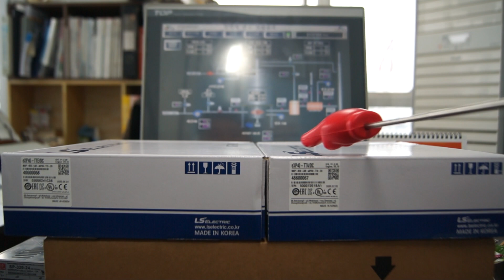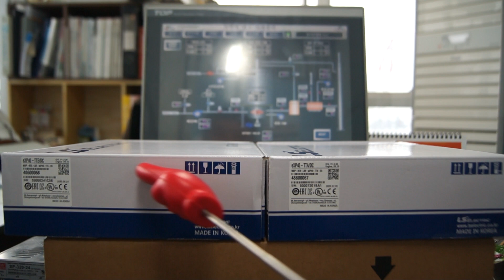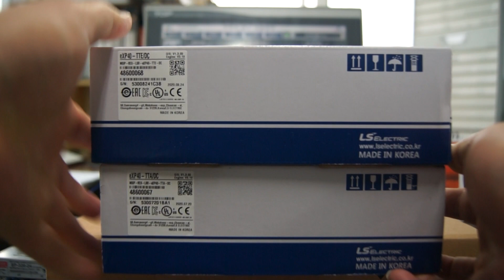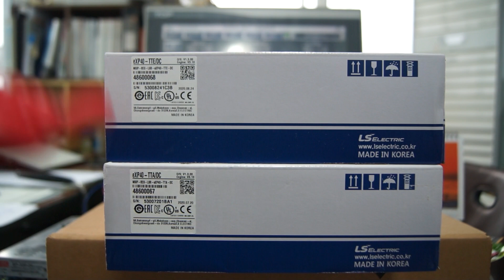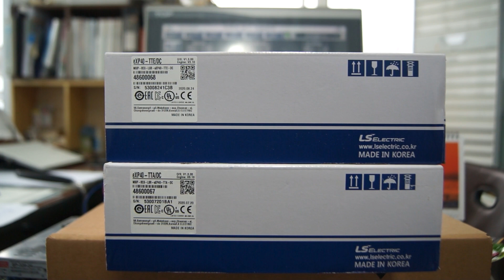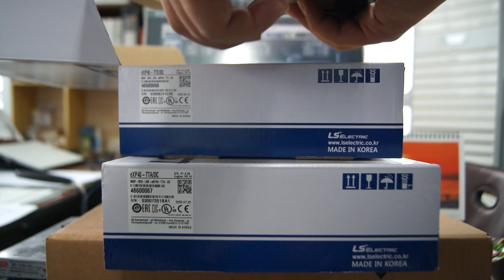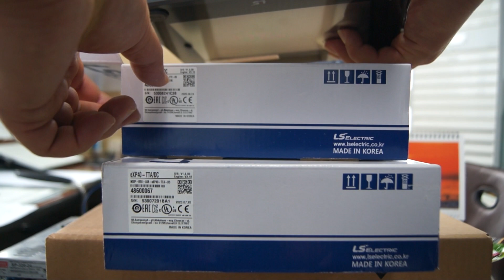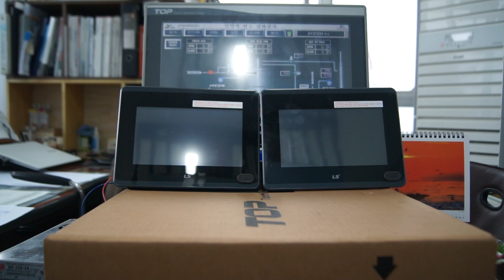eXP40 TTE vs eXP40 TTA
안녕하세요.
FA & 스마트팩토리 솔루션 전문 유앤아이테크 뽀리입니다.

이번시간에는 LS일렉트릭사의 터치패널HMI중 와이드타입 7" 모델
eXP40 TTE vs eXP40 TTA 두 모델 사양 비교해보았습니다.

공장자동화 FA토탈솔루션

스마트FA
스마트HMI
스마트SCADA
스마트팩토리
산업자동화 IOT 시스템

자동제어반( PLC + HMI + SERVO +인버터 + 온도컨트롤러)
인버터 판넬제작
인버터 제어반
PLC 제어반
서보 제어 모션 제어 모터 제어 등
각종 자동제어반 필요시 연락 부탁드립니다. 감사합니다.

T.032-244-2551
F.032-325-2551